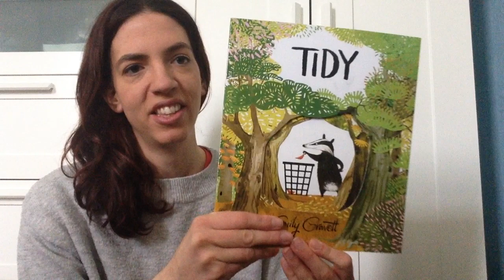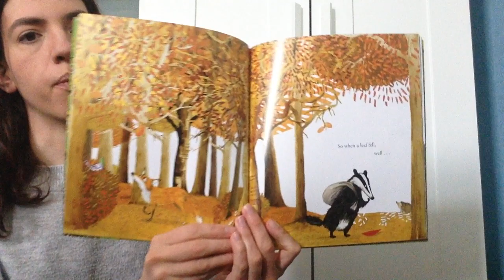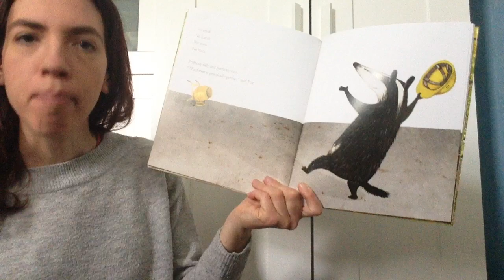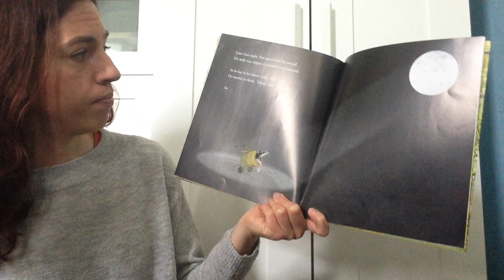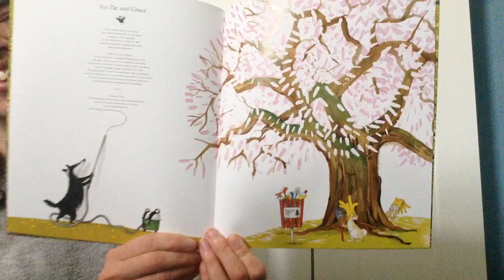Tidy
Read by Ms Preece